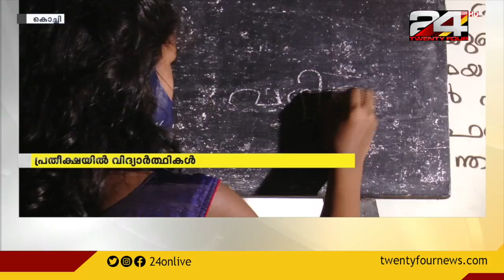ക്ലാസ്മുറികളിൽ ആരവങ്ങൾ ഉയരുന്നു; പ്രതീക്ഷയിൽ വിദ്യാർത്ഥികൾ